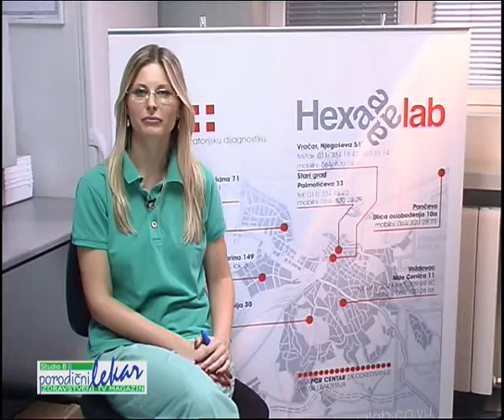04 HEXALAB - lekovi i hrana utiču na rezultate analiza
Elena Štulić, biohemičar,  Zavod za laboratorijsku dijagnostiku HEXALAB, o uticaju hrane na laboratorijske rezultate.
Emisija PORODIČNI LEKAR na kanalu TV Studio B, produkcija VESTA group.